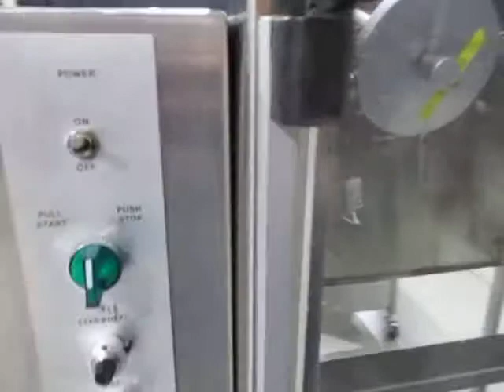Palace bottle unscrambler with bottle cleaner and MANY CHANGE PARTS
Palace bottle unscrambler with bottle cleaner, bottle elevator, OVER 20 SETS OF CHANGE PARTS, stainless steel structure, 36in diameter centrifugal bowl, bottle cleaner system with twist air air blower, operator control panel with variable speed controls, polycarbonate guards,  bottle elevator cleat measuring 12in wide x 3in deep. 110V, 1ph, 60hz, 10A. Inventory # DEMB-052.